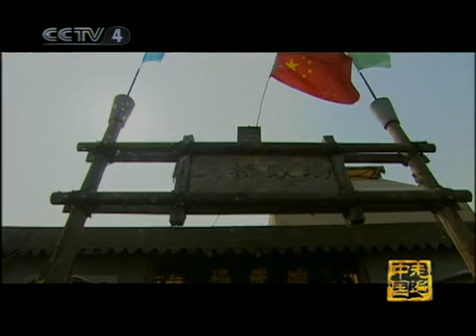走遍中国 远去的江湖 走遍中国20101012